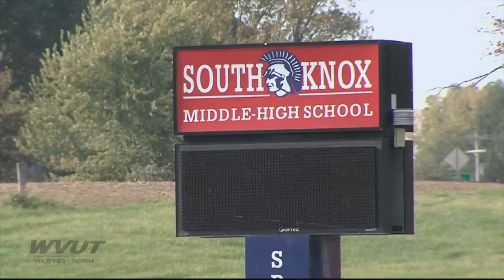WVUT Athlete of the Week - Mykayla Couchenour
We talk with WVUT's Athlete of the Week, Mykayla Couchenour.